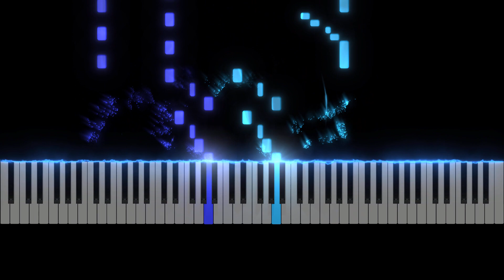TUTORIAL AL PIANO: Musette en Re Mayor de J.S. Bach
¡Bienvenido/a a mi canal de música al piano!

En este tutorial de piano, aprenderás a tocar "Musette en Re Mayor" de Johann Sebastian Bach.  Este minueto en Sol Mayor de J.S. Bach, BWV Anh 126, es una obra incluida en el cuaderno de Anna Magdalena Bach.

Recuerda que puedes modificar la velocidad del vídeo para verlo más lento y aprenderlo con más facilidad.